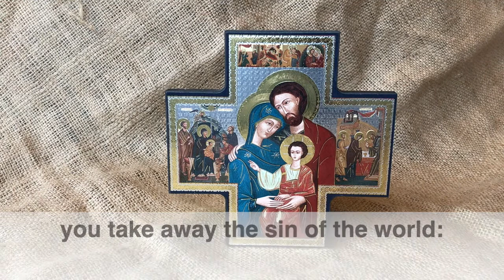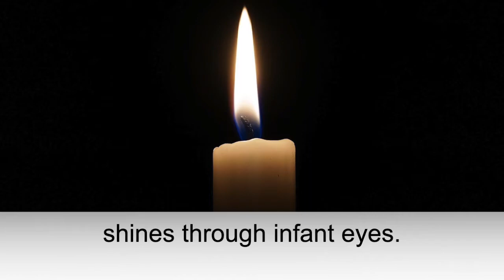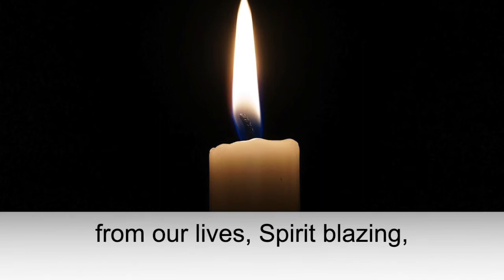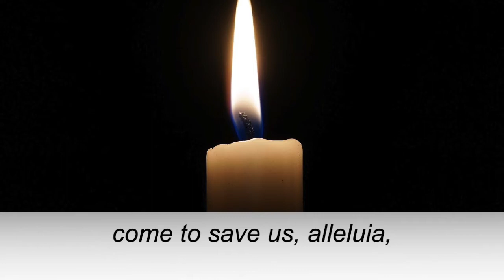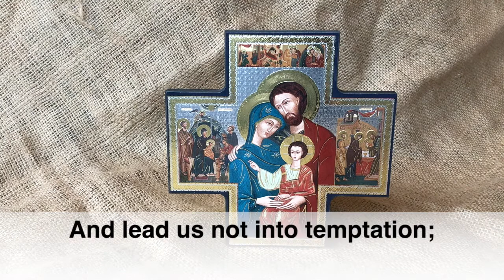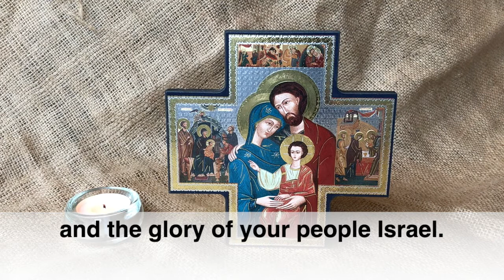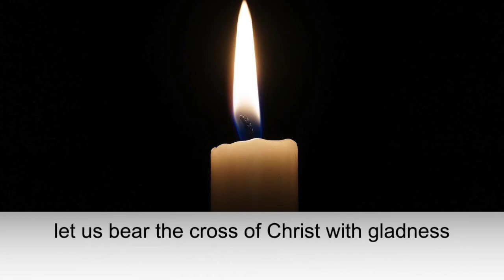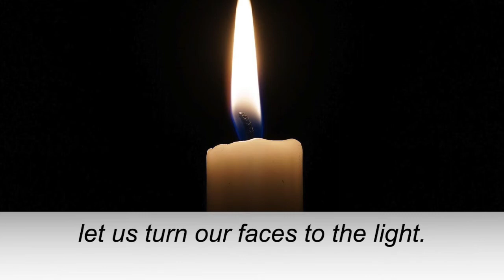A service for Candlemas 2021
Candlemas is the pivotal moment when Christmas Season comes to an end, and our eyes turn towards Lent, Holy Week and Easter.

All liturgy is on screen; the homily from Fr Chris follows.
Bible readings are Malachi 3:1-5 and Luke 2:22-40.

When families bring a newborn baby to church for baptism, it is a joyful occasion. Parents, family, friends join with the church family to celebrate baby’s arrival, and to give thanks to God for the new member of the family. Photos are taken to commemorate the day, and there is usually a party to follow!

The Presentation of Jesus at the temple of Jerusalem is not a baptism, and so we should be careful of making too many connections with our Christian rite of initiation. Mary and Joseph took Jesus to the temple to perform two particular rites which the Torah - the Jewish Book of the Law - commanded parents to do.

The first was a rite for Mary, as a new mother. In Jewish Law, she was required to undergo ritual purification after childbirth. It sounds odd to our twenty-first century ears, but it behoves us to remember that we had our own ritual of “The Churching of Women” in our country, which continued throughout most of the twentieth century. Your mother may even have experienced it herself…

The second reason Mary and Joseph took Jesus to the Temple was for the baby’s own rite of initiation: the Redemption of the First-Born Son. Again, this was a commandment in Jewish Law, because traditionally, the first-born son was to be dedicated to God to serve as a priest. The ‘redemption’ of the son was a way of forfeiting this priestly status, by giving five silver coins to the temple.

There is much more to it, of course, and you can find out much more about the ceremony online if you are interested. For our reflection on Candlemas, it’s enough to know why Jesus was presented in the Temple, and to know that, like a baptism, this is both a ceremony and a celebration. And, like with many baptisms, Jewish families today normally follow the ceremony with a festive meal.

So Mary and Joseph took Jesus to the Temple in anticipation of a ritual ceremony which would doubtless be a time of celebration and thanksgiving. But their presentation of Christ would turn out to be very different.

Consider this painting of the Presentation by Bellini.

What strikes you about it?

You might notice that no one is smiling - the expressions on people’s faces are thoughtful, maybe even sorrowful. Joseph, in the centre, looks almost angry as he stares at Simeon. What impact have Simeon’s words had on him? And Mary, blessed Mary, is surely pondering those words that “a sword will pierce her own soul too.”

As for Christ himself, he is wrapped in swaddling clothes - just as he was when Mary laid him in the manger. Except - they look like a different sort of clothing - they look like the bands of cloth that will, thirty-odd years later, be wrapped around Jesus’ lifeless body before he is laid in the tomb.

Candlemas is the pivot between Christmas and Easter. This painting of Bellini’s dramatically emphasises that truth.

The baby who was laid in the manger will grow up to be laid in the tomb. God born as one of us will become God dying for all of us.
The mother who endured the pains of childbirth, will endure the pain of seeing her son crucified.

There is joy to come. Both Simeon and Anna testify to that. Salvation, glory, redemption, revelation - so much to look forward to! And not only for the people of Israel, but for the Gentiles too!

But the road to get there will be hard. It will be like the experience of David when he spoke in the Psalm of walking through the valley of the shadow of death.

Once again, the Biblical story mirrors much of our own situation, as we draw close to a full year since the first lockdown. It has been a year where the world has walked through the valley of the shadow of death.

But remember how that psalm continues. There is the promise that we are not alone in the valley - God is with us. The God who came at Christmas. The God who takes our place on the cross. And at the end of the valley, a feast is ready and waiting. Our heads will be anointed, our cups will overflow with joy.

Candlemas reminds us that the world is full of both light and darkness, of joy and sorrow. Ultimately, light will triumph. The light of the world shines in the darkness. May we, with Mary, carry the light of Christ through the valley, knowing that God travels with us.

Like A Candle Flame and In A World Where People Walk In Darkness:
  Sung by St Martin's Singers;
  CC from The Church of England
  used under CCL Licence No: 5884.

Image of "Presentation at the Temple" by Giovanni Bellini, (Public Domain).
Downloaded from Web Gallery of Art 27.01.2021.

Image during Malachi reading by Marek Studzinski of Pixabay.
Image during hymns by Andreas Lischka of Pixabay.